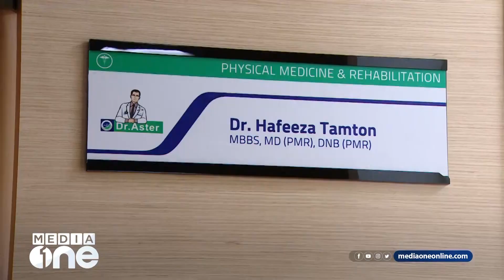ഫിസിക്കല്‍ മെഡിസിന്‍ & റീഹാബിലിറ്റേഷന്‍, സാധ്യതകള്‍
ഫിസിക്കല്‍ മെഡിസിന്‍ & റീഹാബിലിറ്റേഷന്‍, സാധ്യതകള്‍ ഡോ. ഹഫീസ ടാംടണ്‍(പി.എം.ആര്‍) ആസ്റ്റര്‍ മദര്‍ ഹോസ്പിറ്റല്‍ അരീക്കോട്. ഡിപ്പാര്‍ട്ട്മെന്‍റ് ഓഫ് ഫിസിക്കല്‍ മെഡിസിന്‍ & റീഹാബിലിറ്റേഷന്‍: 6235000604